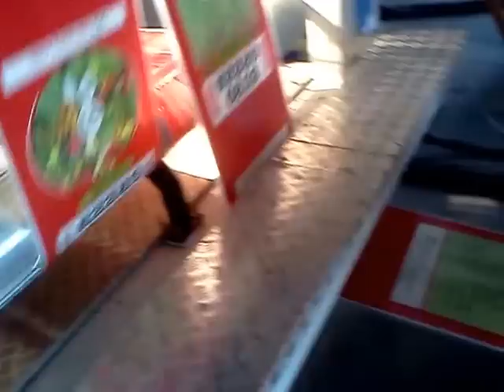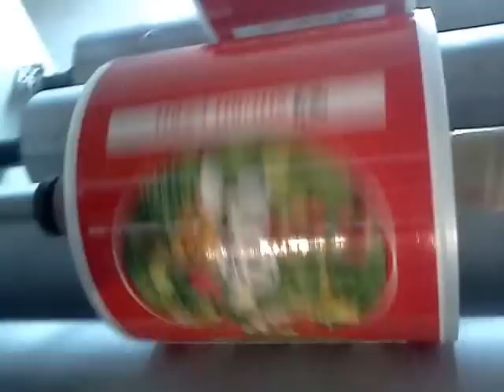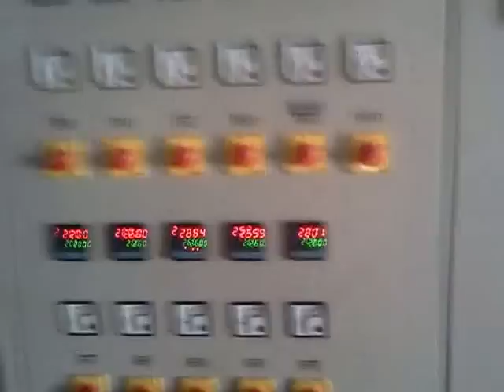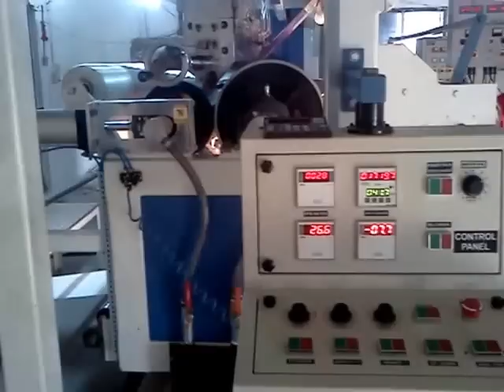extrusion coating lamination machine line plant for bopp lamination coating machine for paper india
Extrusion Coating Lamination Machine, plant, line
extrusion coating lamination machine, woven sack, bopp, India
Woven Sacks, Tarpaulins, Jumbo Bags, BOPP Film, Paper, Aluminum Foil, Polyester Film, Cotton Fabric extrusion coating lamination machine line plant for bopp lamination coating machine for paper For Coating thin layer of polyolefin's (Mainly LDPE / PP) on substrates like Woven Sacks, Tarpaulins, Jumbo Bags, BOPP Film, Paper, Aluminum Foil, Polyester Film, Cotton Fabrics, Jute, Non Woven Fabrics, etc. Up to 5200 mm Web width applications. Tandem Lamination Plant for coating Circular Woven Fabrics, for producing multi layer laminates up to 5 layers along with the various substrates like Paper, Aluminum Foil, Polyester film etc. Lamination line material adds superior protection for products when they are packed. Extrusion coating lamination plant is a suitable solution to produce very slim lining layers made of PP, LDPE. This lining material will them be added to packaging components like woven sacks, giant size bags, aluminum foil, cotton and jute fabric bags, etc. Ocean Extrusions is a leading extrusion coating lamination plant manufacturer and our lamination plant will remain a revenue making investment as the machine components are made of reliable and quality materials. This video caters details about Extrusion Coating Lamination machine that is used for ldpe Coating Lamination, pp coating, pet Coating lamination, woven sacks, paper with Aluminium Foil Coating, bopp lamination with BOPP Film Coating extrusions lamination, metalized Polyester Coating Paper, Cotton Fabric Coating Paper with HDPE Woven Fabric Coating.

Extrusion coating and laminating lines are usually custom-built and can be configured for a variety of applications including liquid packaging, aseptic drink containers, flexible packaging, toothpaste tubes, medical packaging, industrial wraps, insulation backed materials, and plastic coated tablecloths, as well as sacks for products as diverse as cement, cereal grain, Rice bag and dry chemicals.
Extrusion coater laminators deliver a combined substrate, the component elements of which would be very difficult to separate. The combined substrate inherits highly enhanced physical properties and barrier protection performance from its component elements.

Factory Add : --

Kujad, Daskroi,
Ahemadabad - 382430

Corporate Office :--